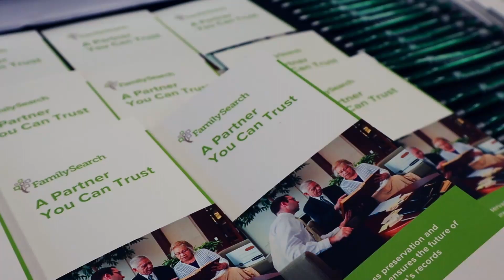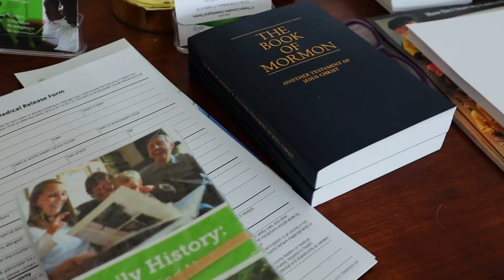FamilySearch interview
Sister Missionaries requested an interview with Sisters Heward and Bodkin about why I do FamilySearch